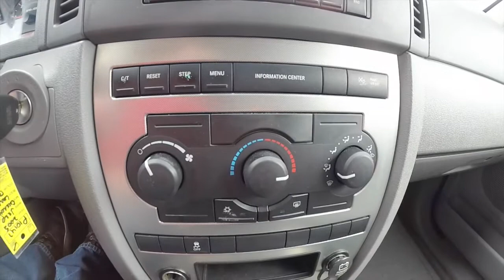Used 2005 Jeep Grand Cherokee Laredo 4X4 Blue | SUV Martinsville, IN | P10147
Located at:
Community Chrysler
555 State Rd. 37 S.
Martinsville, IN